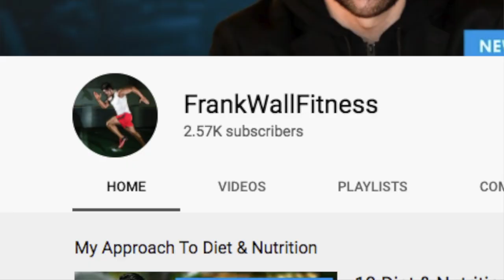DIARRHEA PROBLEMS ON KETO